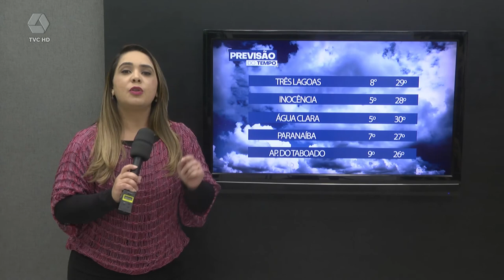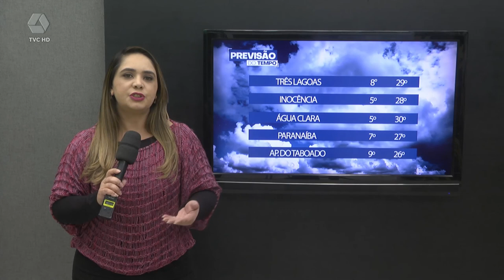Temperatura começa a subir e Três Lagoas registra 8°C